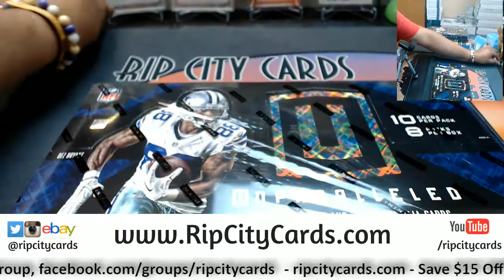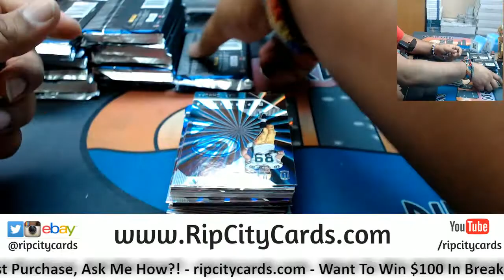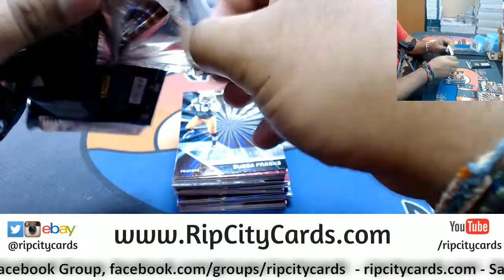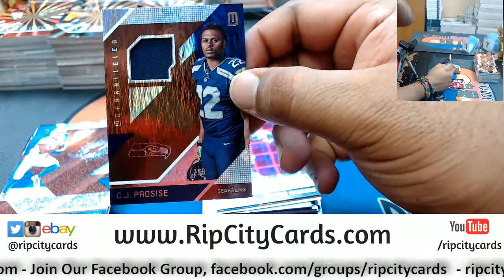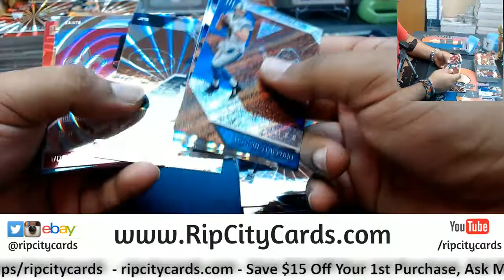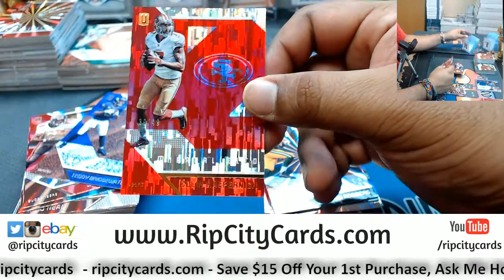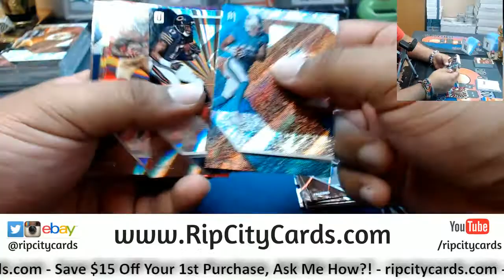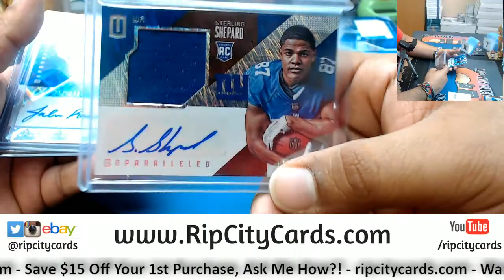2016 Unparalledl Football 4 Box #27 EBAY